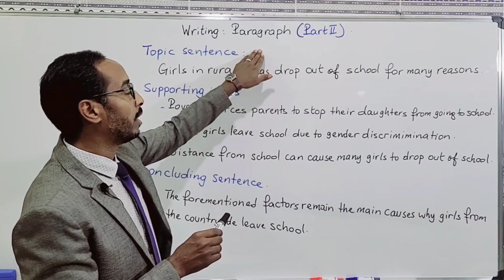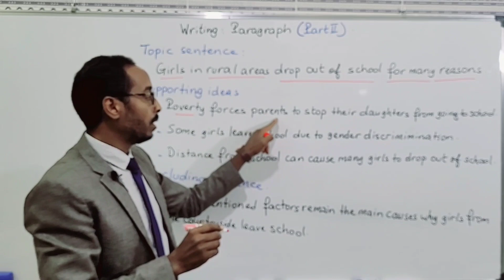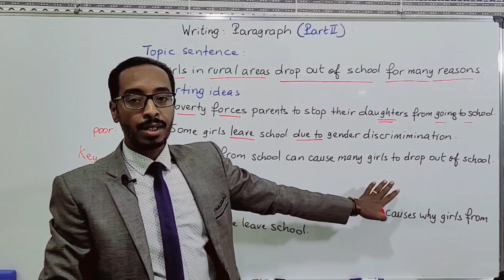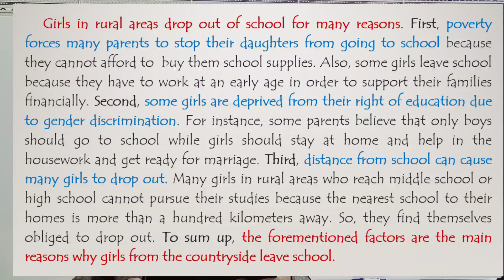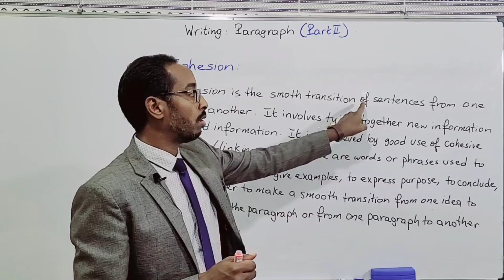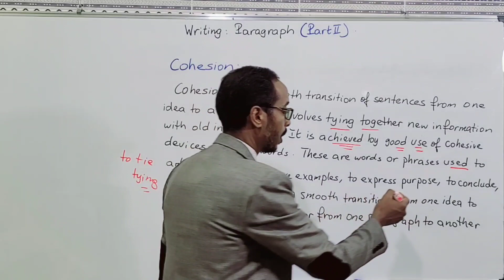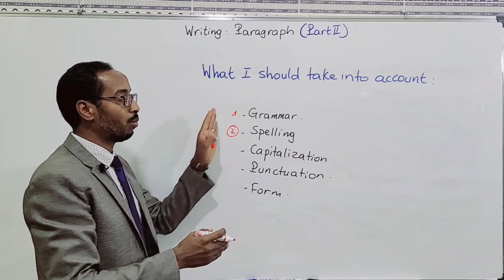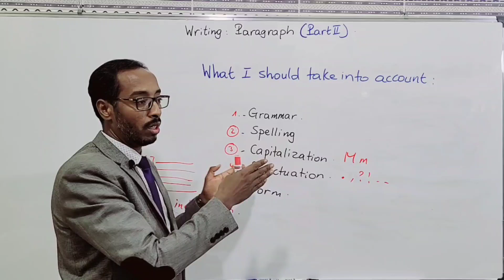Paragraph Writing Part 2. 1 & 2 Bac. 2022 درس تطبيقي في كتابة فقرة بالإنجليزية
السلام عليكم وأسعد الله يومكم بكل خير أعزائي التلاميذ.
درس اليوم درس تطبيقي في كتابة فقرة  باللغة الإنجليزية. حظا موفقا للجميع.
لمن لم يشاهد الجزء الأول من كتابة فقرة فهذا رابط الحلقة

     Girls in rural areas drop out of school for many reasons. First, poverty forces many parents to stop their daughters from going to school because they cannot afford to  buy them school supplies. Also, some girls leave school because they have to work at an early age in order to support their families financially. Second, some girls leave school due to gender discrimination. For instance, some parents believe that only boys should go to school while girls should stay at home and help in the housework and get ready for marriage. Third, distance from school can cause many girls to drop out. Many girls in rural areas who reach middle school or high school cannot pursue their studies because the nearest school to their homes is more than a hundred kilometers away. So, they find themselves obliged to drop out. To sum up, the forementioned factors remain the main reasons why girls from the countryside leave school.

Today's video is on paragraph writing for 1st and 2nd Bac students in Morocco.
- How to write a good paragraph
- Components of a good paragraph
- What I should take into account in paragrapgh writing
- Cohesion in paragraph writing
باك 2022
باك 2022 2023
كتابة فقرة بالإنجليزية
مكونات الفقرة